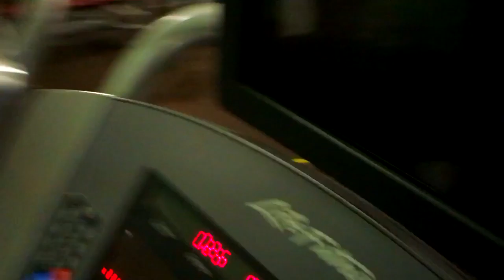Proposal | Stall Health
9-3-2016 vlogs leading up to the moment of proposing!

Artist: Erika DeSocio Hobin